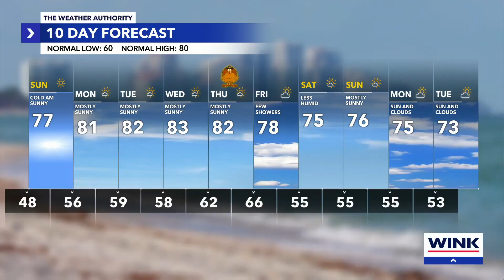Nikki Sheaks 11/23/2024 WINK CBS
WINK CBS, Fort Myers Florida